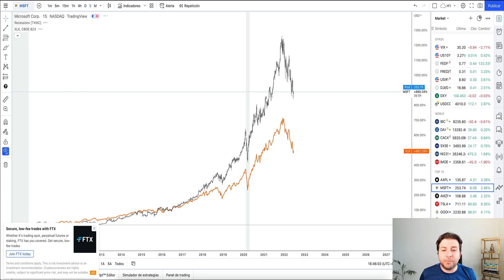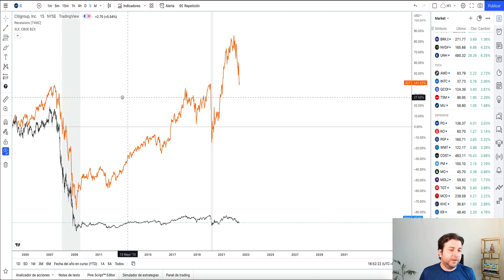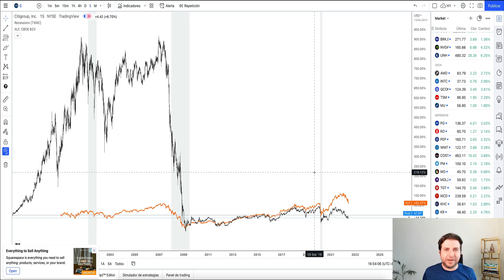Acciones VS ETFs parte 2 - Rendimiento, volatilidad, riesgo. ¿Cuál te conviene más?